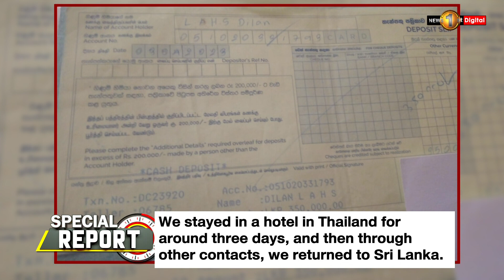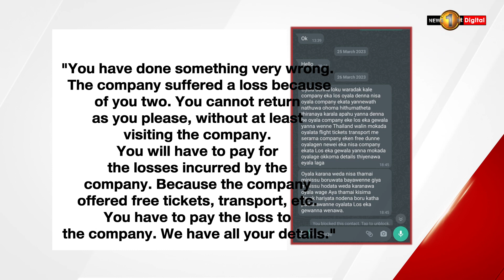Modern day slavery rescue attempt fails in Myanmar